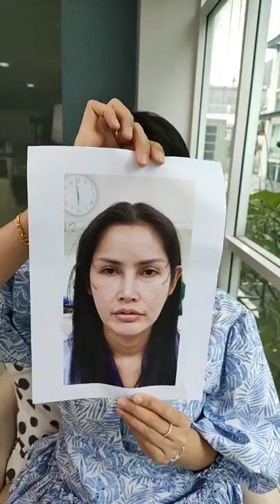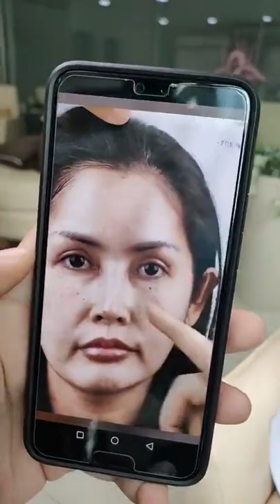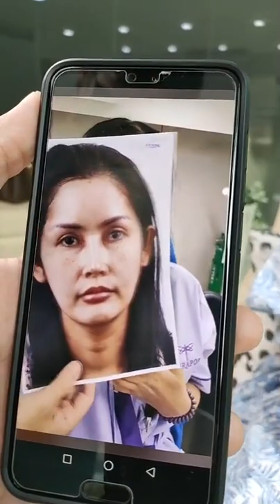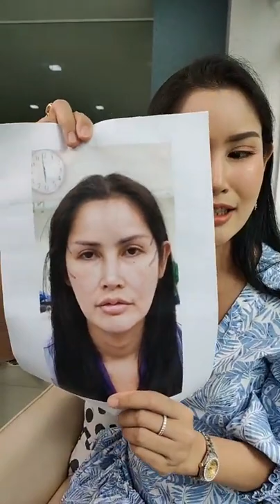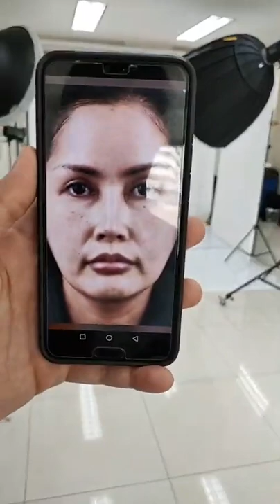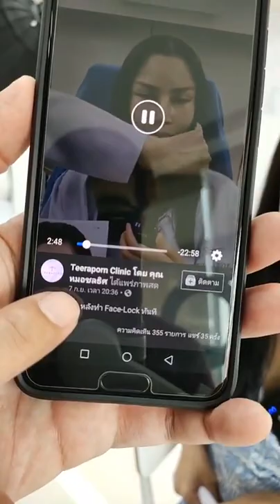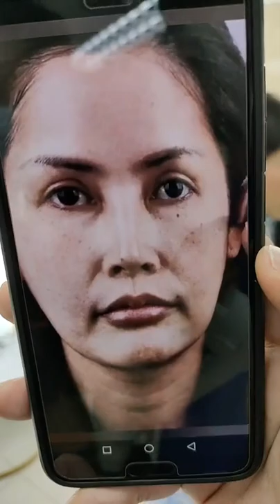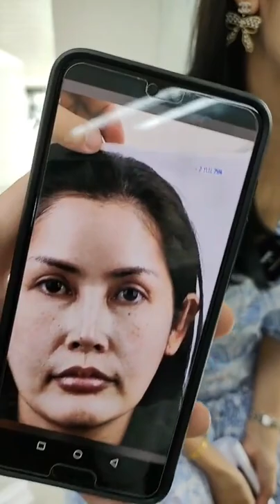หมดกังวลเรื่องแผล โชว์แผล Face-Lock ครบ 1 เดือน คุณอ้อย ธีรพรคลินิก หมอชลธิศ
หมดกังวลเรื่องแผล โชว์แผล Face-Lock ดึงหน้าfacelift ครบ 1 เดือน คุณอ้อย  ธีรพรคลินิก หมอชลธิศ